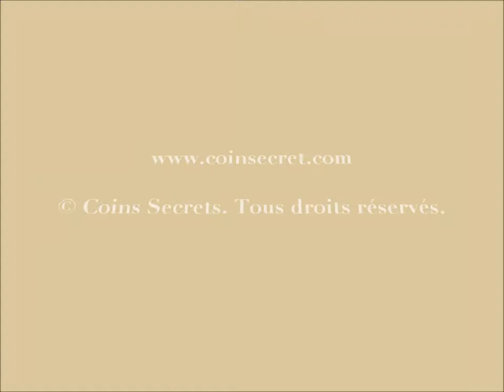Proche Goudargues, location d'un gîte climatisé dans un domaine viticole avec piscine et plage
Pour 4 personnes, le gîte fait partie d'un imposant domaine viticole en activité situé sur une colline qui surplombe la "Vallée de la Cèze" : vue magnifique et imprenable sur la rivière "La Cèze".

Dans sa récente rénovation, on a su lui préserver toute son authenticité aussi bien de par les matériaux nobles : la pierre, le bois qui lui ont permis de conserver toute son "âme d'antan", sa décoration de très bon goût et de grande qualité.

Le paysage, la nature sont également protégés et mis en valeur dans ce lieu exceptionnel : vous pourrez vous ressourcer dans un environnement calme, reposant et vivre une expérience exceptionnelle en découvrant les métiers du vin dans une authentique exploitation.

Ref: PRO-1616-965